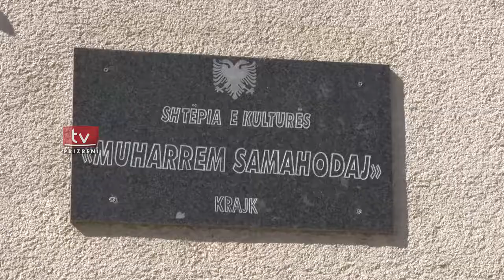Gjendje e mjerueshme e objektit të shtëpisë së kulturës "Muharrem Samahodaj" në Krajk